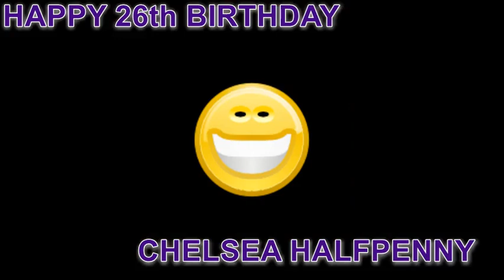HAPPY 26 BIRTHDAY CHELSEA HALFPENNY!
Happy birthday Chelsea. Hope you have an amazing day! You are such a good actress and a good singer. You are especially when you are playing Alicia Monroe in Casualty! Love you Chelsea!